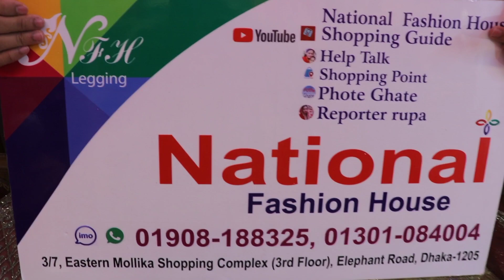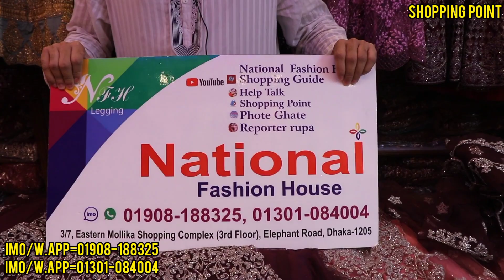মা-মেয়ে ম্যাচিং ঈদের হিট কটি সারারা ডিজাইন ও দাম।। Eid hit collection Sharara l 2022